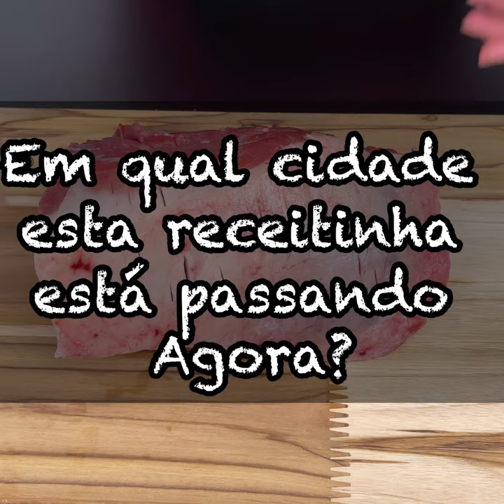Como fazer um delicioso lagarto assado no forno